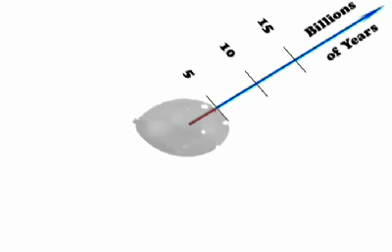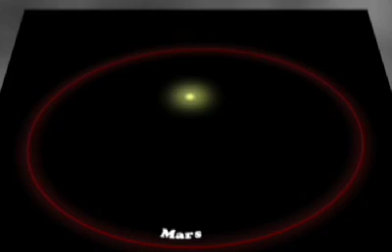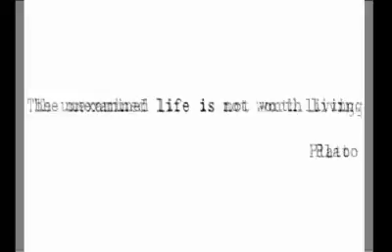The Expansion of the Universe -Part Two-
The expansion of the Universe Part 2:
... expanding into what, how fast, and why care?